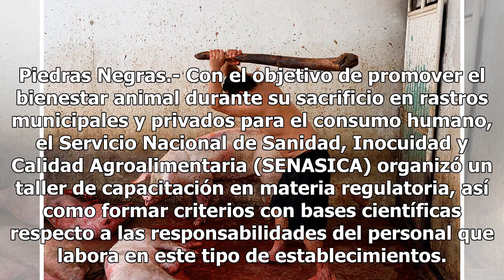La carne que comemos... por una muerte sin dolor en rastros mexicanos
Piedras Negras.- Con el objetivo de promover el bienestar animal durante su sacrificio en rastros municipales y privados para el consumo humano, el Servicio Nacional de Sanidad, Inocuidad y Calidad Agroalimentaria (SENASICA) organizó un taller de capacitación en materia regulatoria, así como formar ...